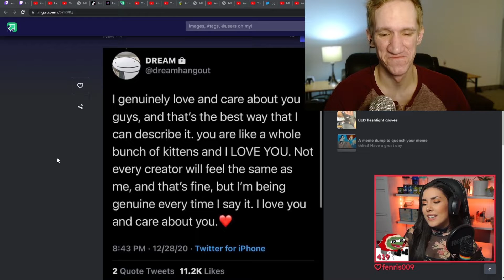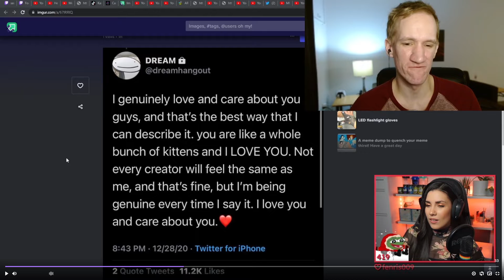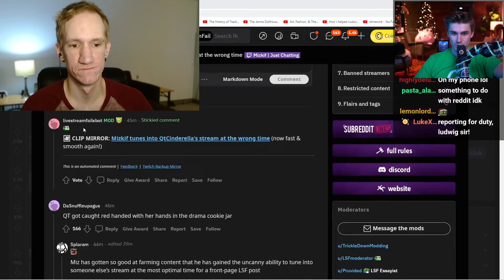Pokimane ROASTS 100 Thieves